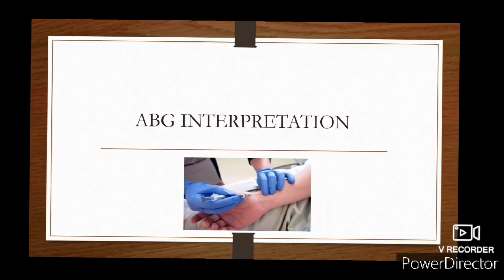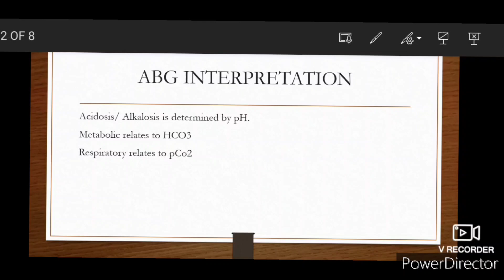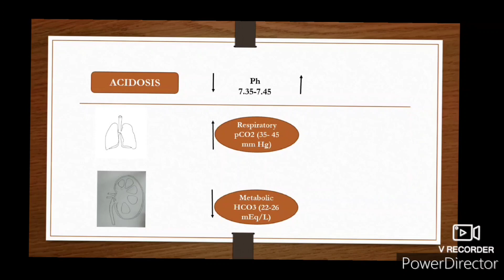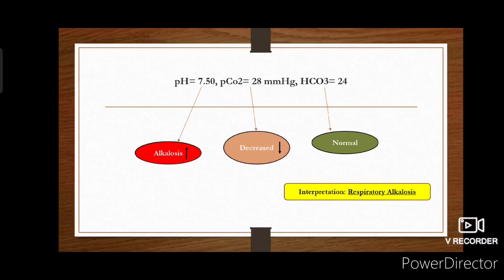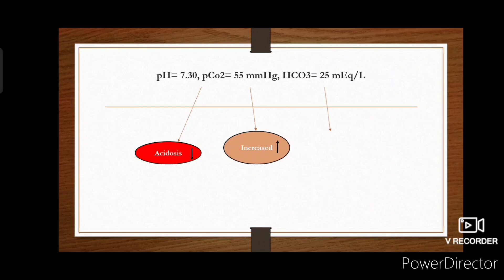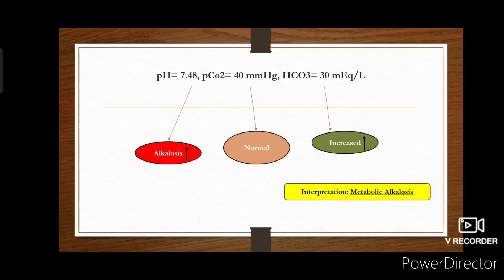Part 2: ABG interpretation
Greetings to all the viewers!
Aakanksha Bajpai welcome's you all to the Savvy Nursing Channel for the journey where we will grow together.

This video will help you to understand how to interpret an ABG correctly. It will also highlight the tricks used in finding the cause behind acidosis or alkalosis.